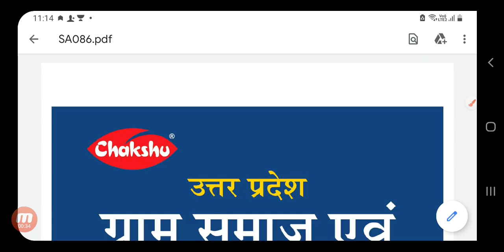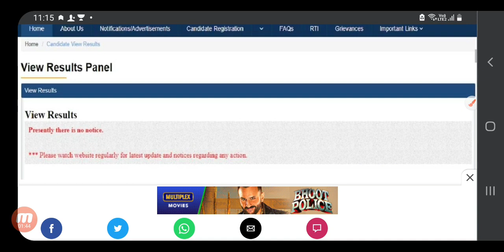Upsssc Pet एग्जाम बिग अपडेट